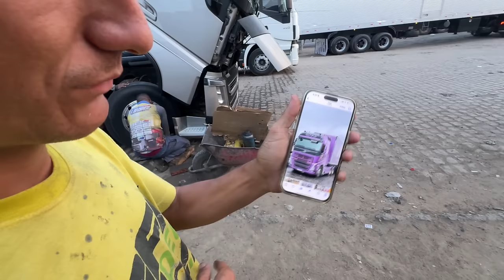LEVEI A LACRAIA NO MAYCON PINTURAS PARA FAZER MODERNAGEM 🤫 VEJA O QUE ELE APRONTOU NO SEU CAMINHÃO 😂